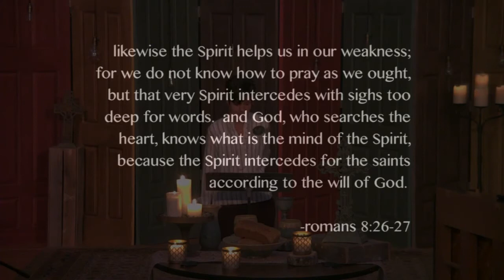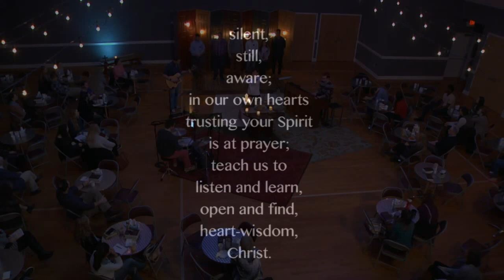[Sermon] Praying, Not Praying - 2.11.18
Date - 2.11.18

edges is a Sunday morning worship conversation offered by Blacksburg United Methodist Church. But edges is also more than a worship conversation... it is a community of believers, skeptics, and doubters who are seeking to learn more about Jesus and how to better follow his ways.

We are an open community of faith—open to new friends, open to new experiences and understanding, and open to God’s spirit moving in and through us.

Each Sunday, we hope to create a conversation where people can explore and live out their faith in a safe, supportive, and challenging environment.

We hope you can join us and see what we're all about!